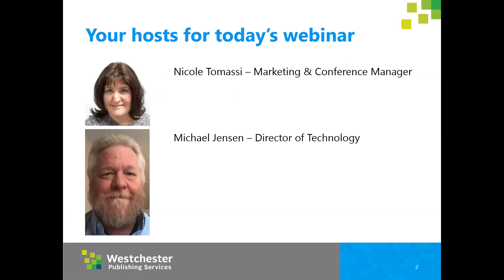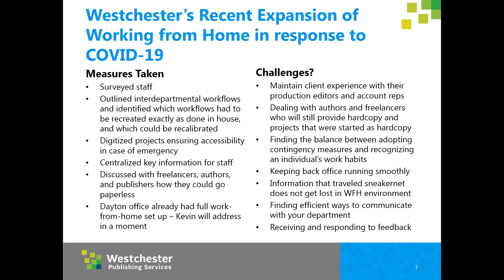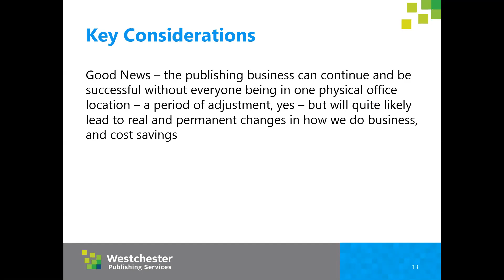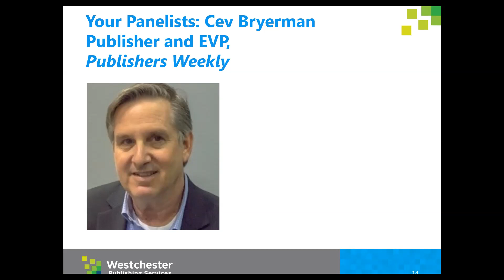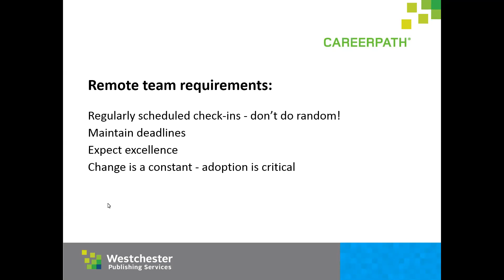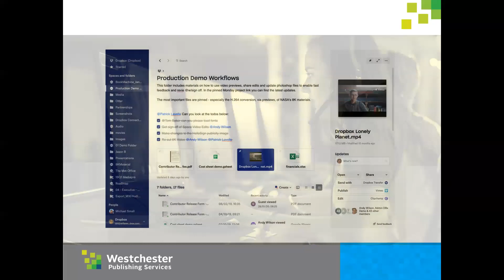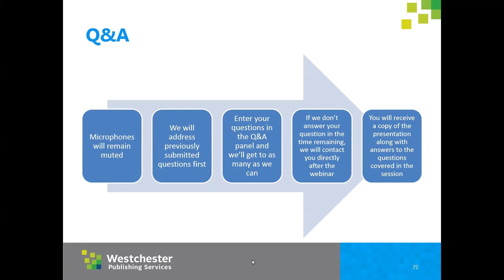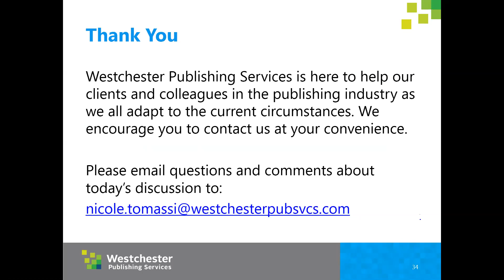Webinar: How Publishing is Adapting to a Work from Home Model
We are all learning to adapt to a new, temporary normal during the COVID-19 Pandemic. In publishing, specific issues arise for publishers that are not used to working in a distributed Work from Home (WfH) environment. And even for those publishers that built their operations as WfH from the bottom up, the general disruptions of COVID-19 like having the kids home from school for an extended period are making this less of a typical WfH experience.

Westchester Publishing Services gathered a panel of our partners in the industry to share about what they’re seeing in their markets, methods for successfully adapting to working from home, and more.